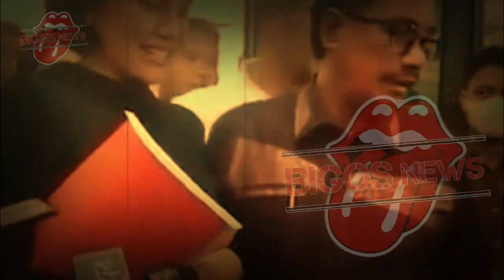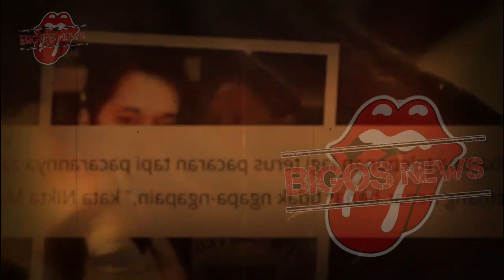NIKITA MIRZANI BONGKAR SIAPA AYAH KANDUNG LOLLY - INFOTAINMENT - NEWS - GOSIP ARTIS HARI INI